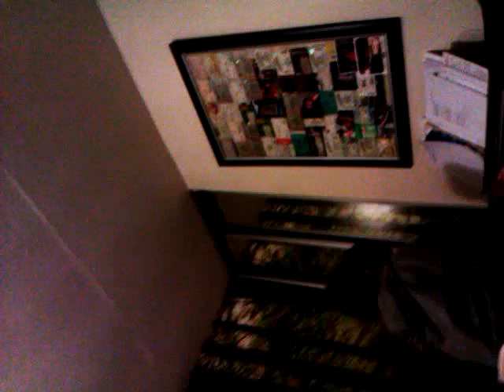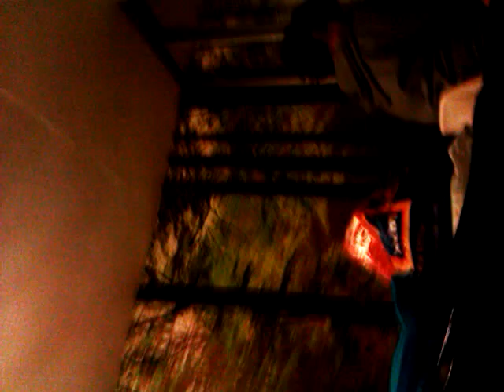A Beautiful thing ocean colour scene J n G